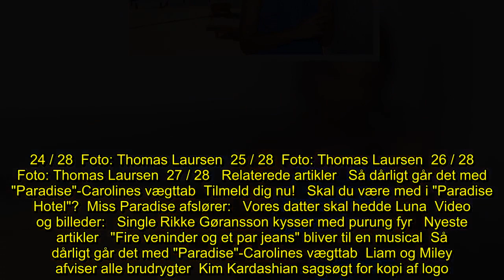✅ Rikke Gøransson og kæresten går fra hinanden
✍  Rikke Gøransson og Mads Madsen er ikke længere kærester.  Det fortæller Mads på sin Instagram-profil.     - Rikke og jeg elsker hinanden utrolig højt, og vi er hinandens bedste venner. Vi har dog for noget tid siden aftalt fælles, og helt uden drama at være venner. Det har vi ikke haft behov for at flage med eller dele med resten af verden, da vi ville tage det i vores eget tempo, fortæller Mads på Instagram.   Artiklen fortsætter efter billedet     Det tidligere kærestepar stod frem som kærester tilbage i 2016, da der var premiere på "Paradise Hotel".   – Det er meget nyt. Mads er sjov, smuk, intelligent, talentfuld - jeg har endnu ikke fundet én eneste fejl ved ham, fortalte den smukke værtinde til SE og HØR dengang.   Se flere billeder af Rikke i galleriet herunder     Dejlige Rikke Gøransson   Foto: Thomas Laursen  1 / 28  Foto: Thomas Laursen  2 / 28  Foto: Thomas Laursen  3 / 28  Swipe i områderne omkring indholdet eller brug pilene for at fortsætte.  4 / 28  Foto: Thomas Laurse ...